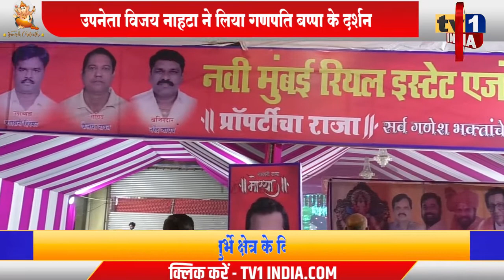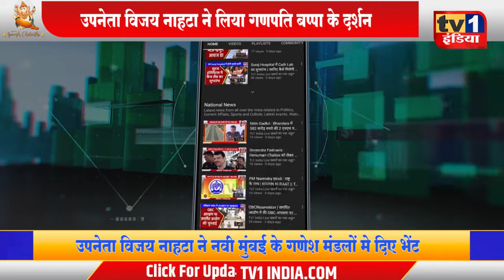Ganpati Blessing | Vijay Nahata seeks blessing of Ganpati Bappa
शिवसेना उपनेता विजय नाहटा ने आज गणेशोत्सव के बीच विविध मंडलों में भेंट देकर मंगलमूर्ति श्रीगणेश के दर्शन का लाभ लिया. विजय नाहटा का दर्शन दौरे की शुरूआत कोपरखेरणे के प्रविण म्हात्रे के यहां गणपति दर्शन से हुई और समापन तुर्भे नाका शिवसेना शाखा पर आयोजित सार्वजनिक गणेशोत्सव में हुआ. शिवसेना के वरिष्ठ नगरसेवक सुरेश कुलकर्णी और किशोर पाटकर के यहां विघ्नहर्ता के दर्शन के बाद उपनेता विजय नाहटा ने नागरिकों को गणेशोत्सव की बधाईयां दी